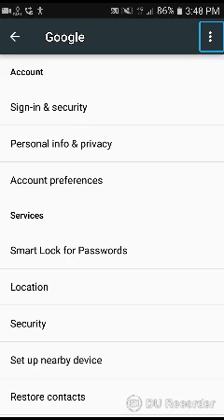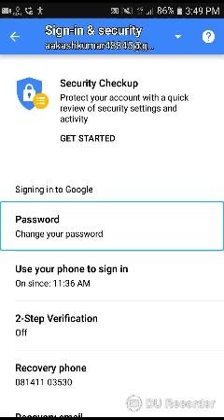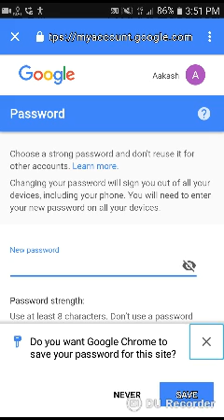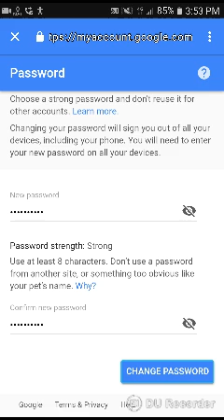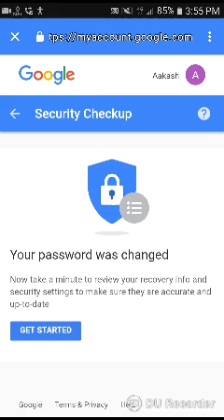How to change the Gmail ID password on your mobile, Gmail ID ka password mobile se kaise badle.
नमस्कार दोस्तों मैंने आज के वीडियो में बताया है कि,
अपने मोबाइल से अपने जीमेल id का पासवर्ड कैसे चेंज कर सकते हैं,
कोई भी सवाल के लिए कमेंट बॉक्स में कमेंट करें या फिर मेरे ईमेल id पर मेल भी कर सकते हो.